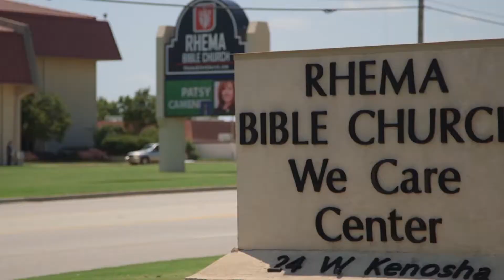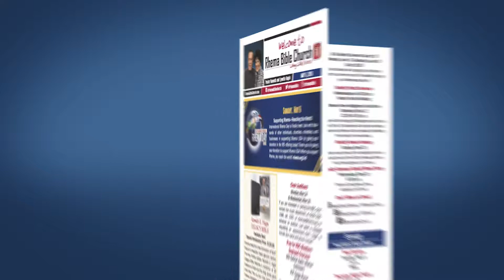Rhema Video Announcements 05-06-18